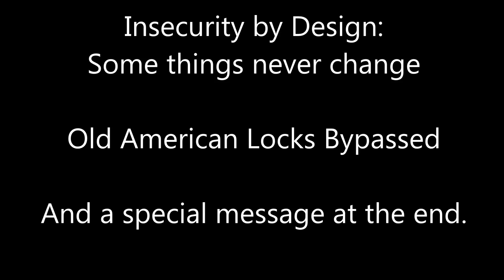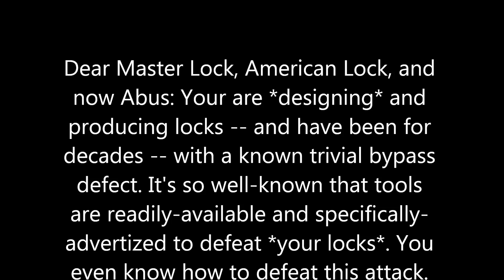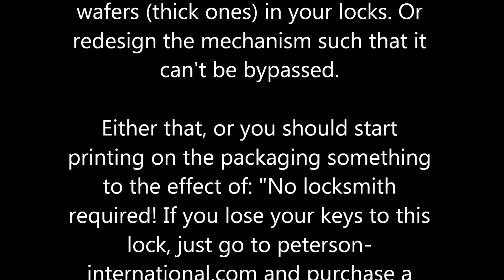(222) Insecurity by Design: Old American Locks Bypassed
[See also #228 for more info on the bypass tool.]

Some things never change. Two pretty old (pre-5200-series, IIRC) American locks turned out to suffer from the same bypass vulnerability that plagues many modern locks. Oh, and using the Peterson tool (albeit, backwards).

My point here is not to make fun of old American Locks or to claim to have discovered something new. Rather, it's to point out that certain *design decisions* that they and other manufacturers continue to make leave this hole wide open. Demonstrating the age of the problem -- the design failure -- in my opinion, adds further weight to, say, an argument that such behavior is negligent... or at least bad for their customers.

From the conclusion: Dear Master Lock, American Lock, and now Abus: Your are *designing* and producing locks -- and have been for decades -- with a known trivial bypass defect. It's so well-known that tools are readily-available and specifically-advertised to defeat *your locks*. You even know how to defeat this attack.

So...

Please, please, spend an extra five cents (if that) and install anti-bypass wafers (thick ones) in your locks. Or redesign the mechanism such that it can't be bypassed.

Either that, or you should start printing on the packaging something to the effect of: "No locksmith required! If you lose your keys to this lock, just go to peterson-international.com and purchase a model AD-B (US$21.00 plus shipping). This lock can easily be opened with this tool."

Seriously.